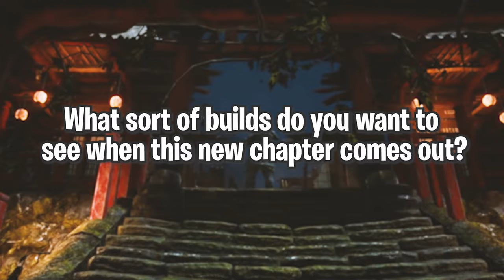FOR HONOR BOUND KNIGHT BUILD... | Dead By Daylight Killer Gameplay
In today's YouTube video, we're going to be a Knight type of video for the leaks of the new chapter surrounding Maurice, Knight and Vittorio. This video is to hype up this event, we're going to be doing a full on build for this killer. Of course we have to run the Oni that would be the equivalent of a Japanese Knight, as Samurai served a similar function. They had a level of status, but they were also servants of the Emperor/King, so it would make the most sense from a historical standpoint. As for a build that might benefit is Corrupt Intervention to collect a mass amount of samurais to defend the castle, Forced Penance to keep duels between Oni and the Survivor in chase, I'm All Ears to prevent any trickery a Survivor may pull, and Deadlock so that the dueling continues as long as possible. The addons that we're running are Akito's Crutch - Increases The Oni's Movement speed during a Demon Dash by +1.0 m/s. Then the other addon is Splintered Hull - Increases the Frequency of Survivors dropping Blood Orbs by +33 %. Survivors drop 1 additional Blood Orb when they vault, throw Pallets, exit Lockers, crouch, or fail a Skill Check. How interesting does this build sound? Before we get into this match, I do have a question for you guys. "What sort of builds do you want to see when this new chapter comes out?" Put them in the comments below.